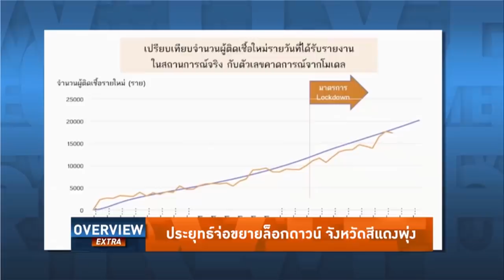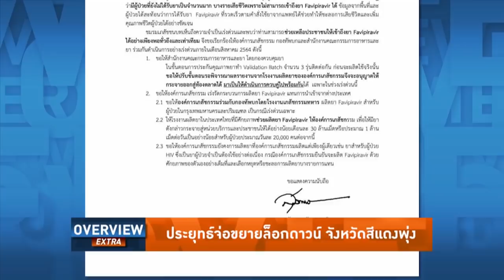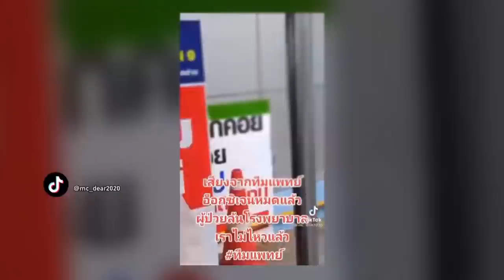Overview-ประยุทธ์จ่อล็อกดาวน์อีก2เดือน ปิดเพิ่มหลายจังหวัด สาธารณสุขพัง ออกซิเจนขาด พยาบาลไม่ไหวแล้ว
รายการ Overview ประจำวันที่ 31 กรกฎาคม 2564